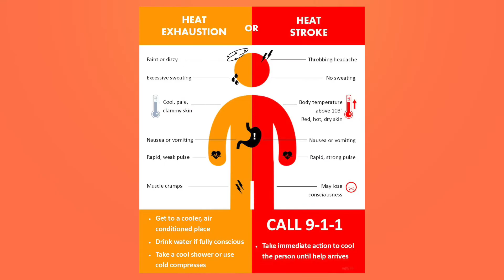Worker Heat Safety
How to protect yourself other workers during Extreme Heat